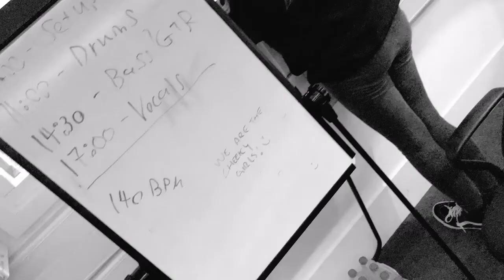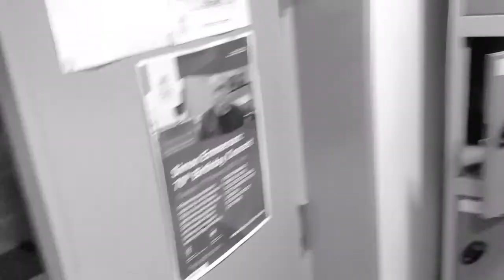Season 1, Episode 18: Autumn Fires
Today, the band Autumn Fires from London, England joins the show. The band talks about their origins, songs, and plans for the future.